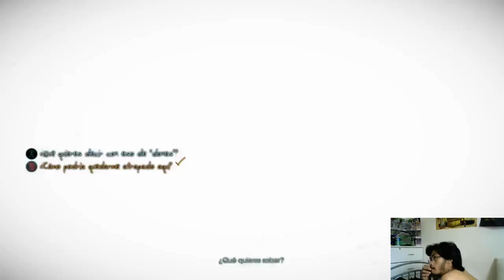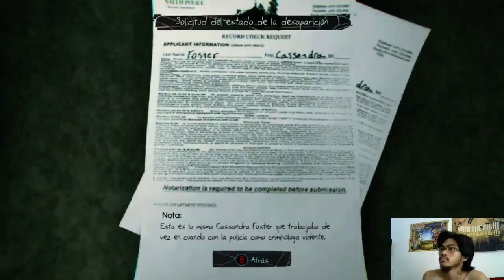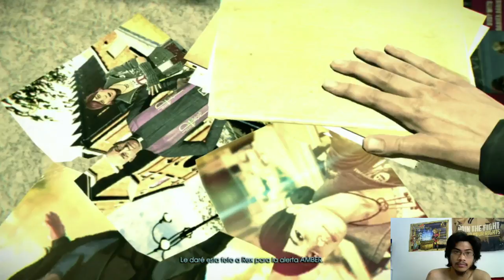Jugando a... Murdered Soul Suspect #1